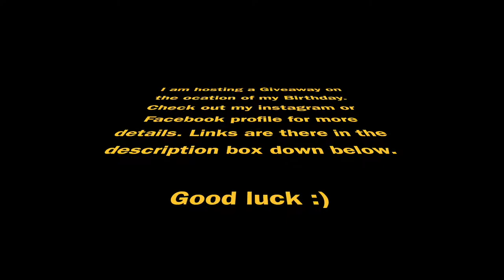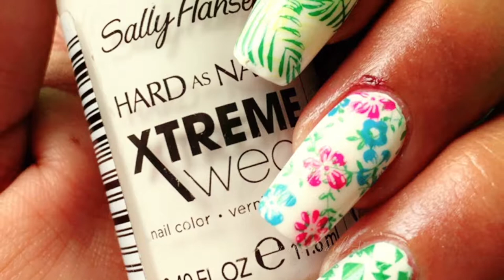Jungle Tribe Nails (Multi layer stamping technique)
Amazon Jungle Tribe Nails

Hey guys! Today I am gonna show you a multi layer stamping design. All items used in this video are listed in the description box below. Also the happy news is that I am doing a Giveaway which ends on 3rd Jan. For details you can check out my Instagram or Facebook account.So here we go…Each steps are explained in the video and I hope you guys enjoy the video.

Base Coat –  El Corazon
Clear Top : O.P.I
Stamping Polish : KADS Stamping Polishes
Stamping Plate : XY-P12 & XY-P03

1. El Corazon, Kaleidoscope Polishes
2. Top Coat, O.P.I base polish – Physical Stores